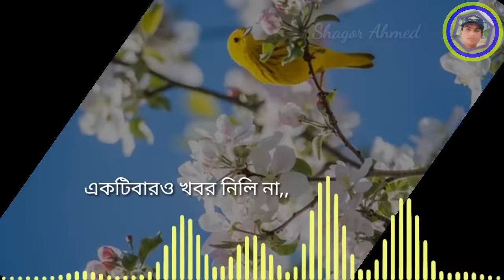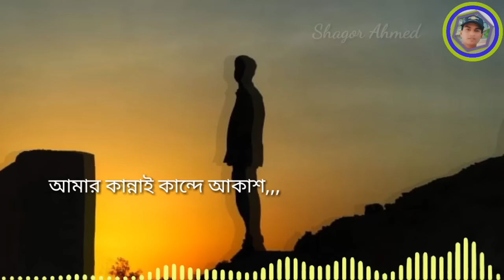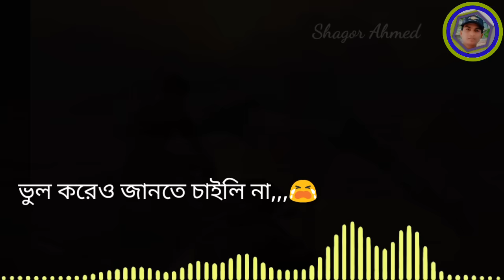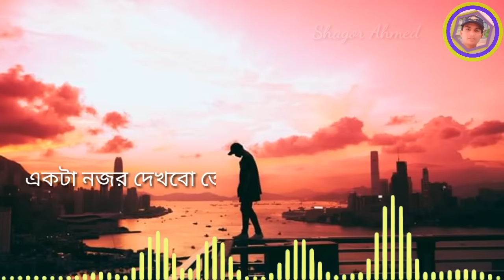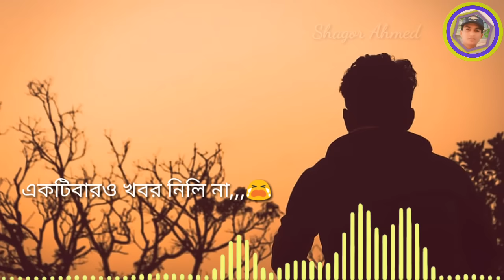পাখি-৬ | Emon Khan | Pakhi-6 | New Song | Attar Pakhi Re | Bangla Song | 2020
গান: পাখি-৬(আত্মার পাখি)
শিল্পী: ইমন খান
গীতিকার: তকবির হোসেন
সুর ও সংগীত: আল-আমিন খান
লেবেল: আবর্তন মিডিয়া
চিত্রগ্রহণ: সাগর আহ্মেদ

song: Pakhi-6
Singer:@Emon Khan
Lyric:Tokbir Hossain
Tun & Music: Al-Amin Khan
Mix Master- Ali Aftab Lony
Lebel: @Aborton Media
Cinematography: Polash Mondol

***ANTI-PIRACY WARNING***

This content is Copyright to Shagor Ahmed Channel. Legal action will be taken against those who violate the Copyright of following material presented!